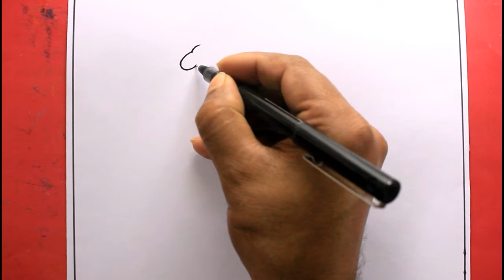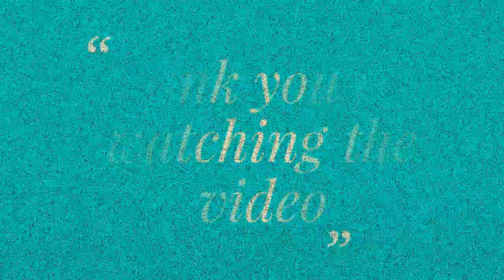How TO Draw a giraffe easy/giraffe drawing easy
How TO Draw a giraffe easy/giraffe drawing.How TO Draw amoeba easy/i draw the giraffe with pilot .8 pen on art paper  in easy prosess in my style.i love to draw landscape painting.but try to draw exprenental abstract art painting in different style.i also love drawing pencil or pen sketch and water color too.